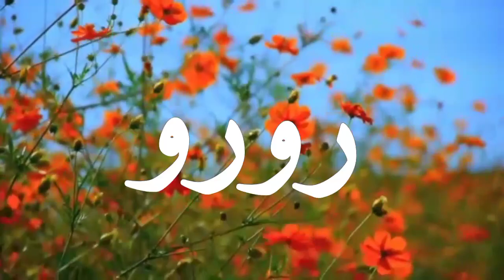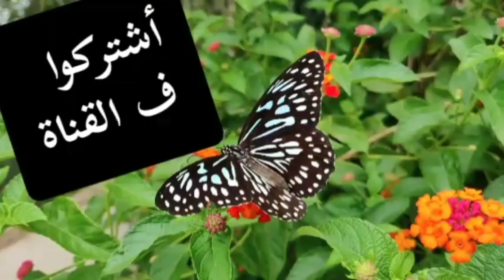دلع إسم درة